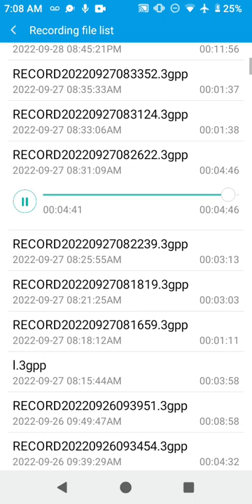Morning Warm-Ups These Days by Chantal Kreviazuk #1 Sisterhood of traveling pants